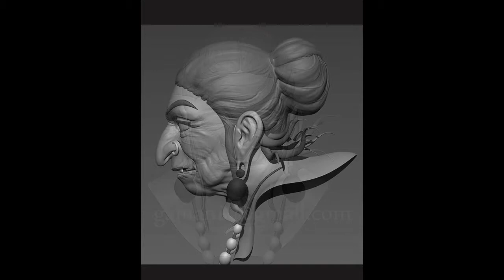Manimaran Ganesan_2017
Modeling Demo Real